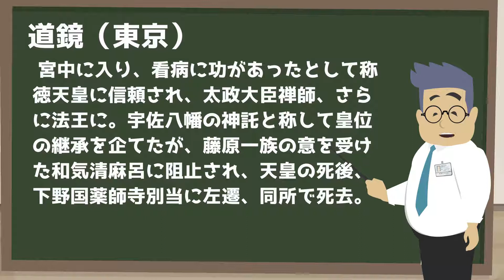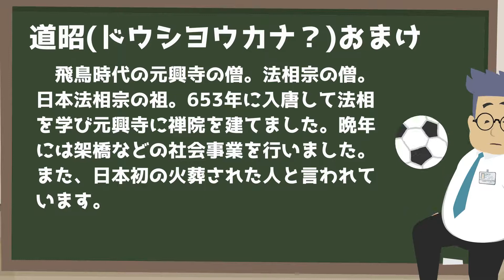日本史【奈良時代の僧】の覚え方/奈良時代